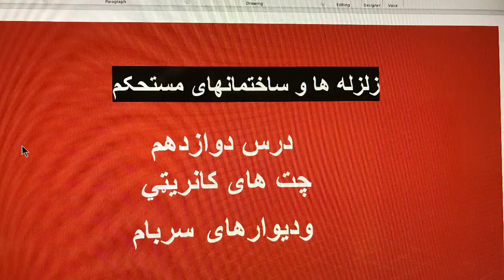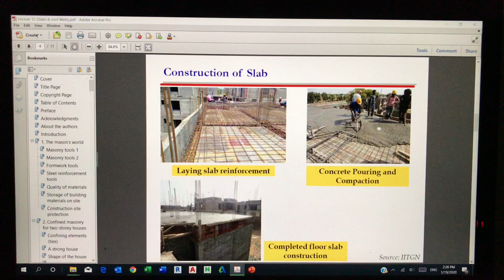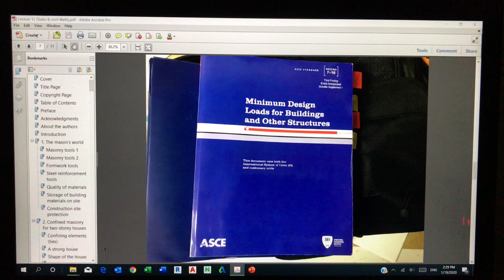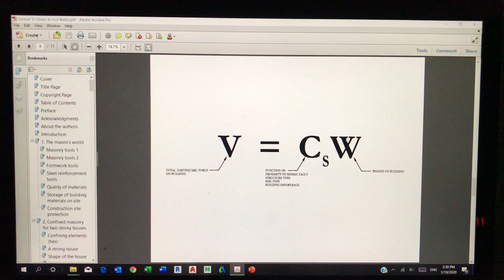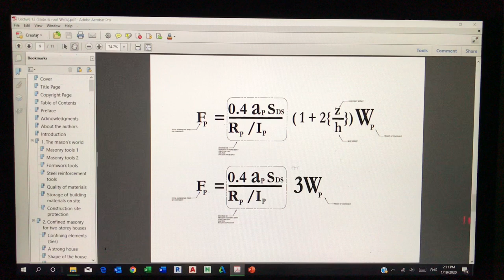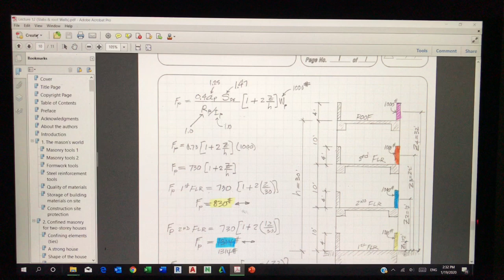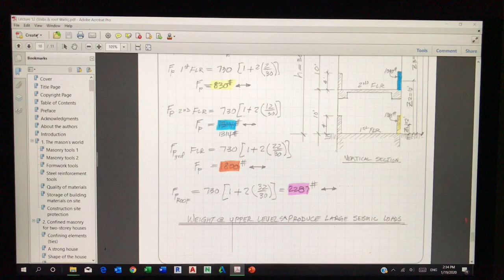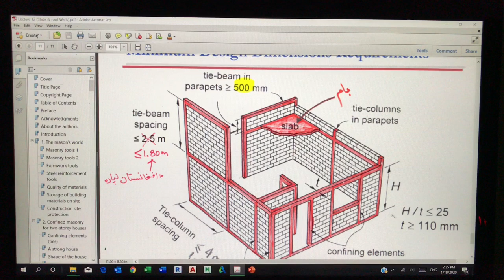Confined Masonry, Slabs & Parapet walls